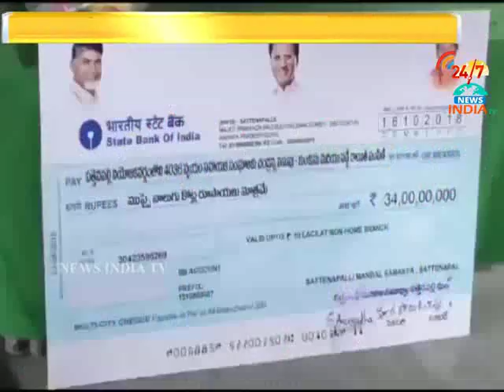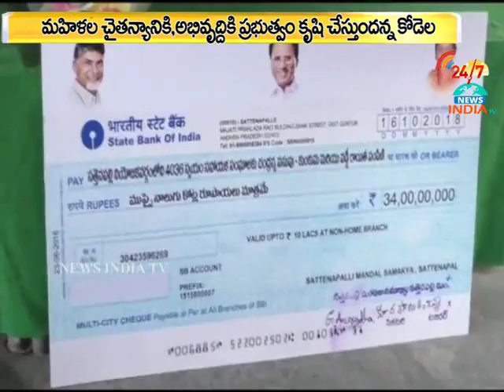cheques distributed to dwakra groups_sattenapally_INDIA TV Telugu